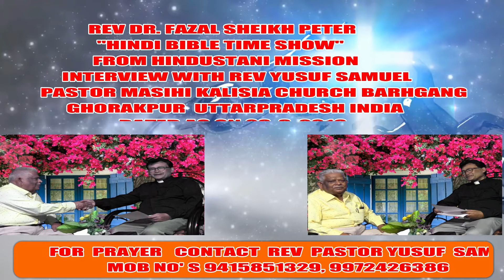INTERVIEW WITH REV DR YUSUF SAMUEL BY REV DR FAZAL SHEIKH PETER 2018